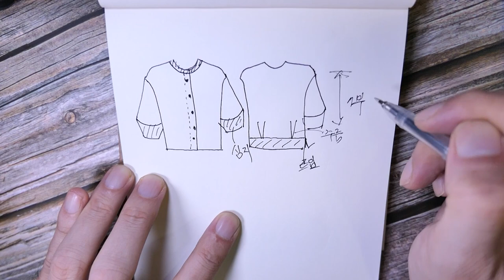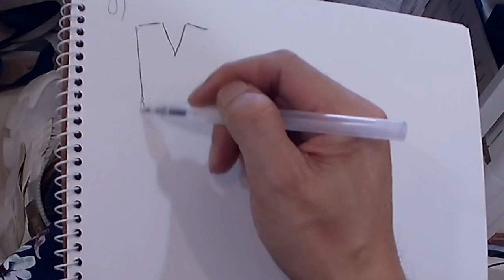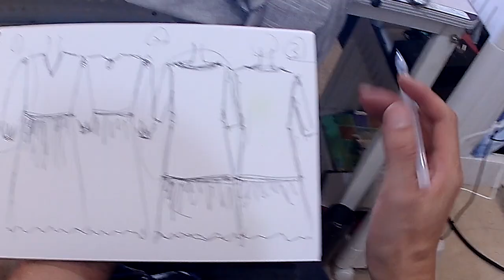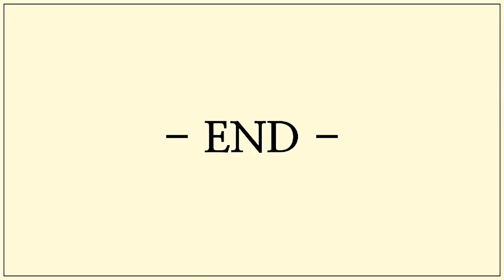[옷만들기의정석 125화 _ ★★이번주 무료패턴 ★★ 랜턴소매블라우스 원단.디자인 준비과정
[EGGMOD]